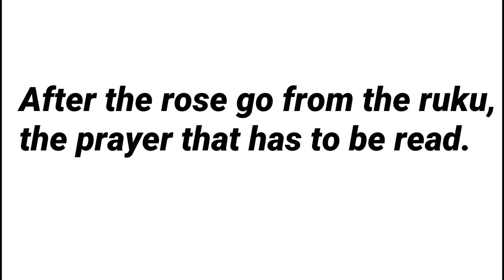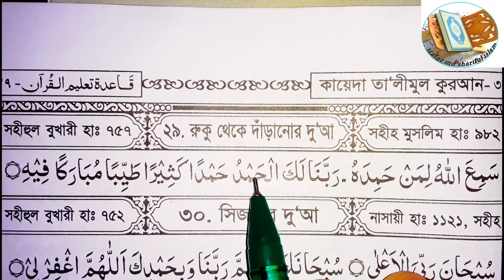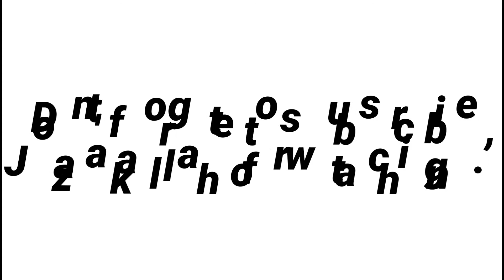রুকু থেকে উঠার পর যে দোয়া পড়তে হয় || Prayer after getting up from Ruku